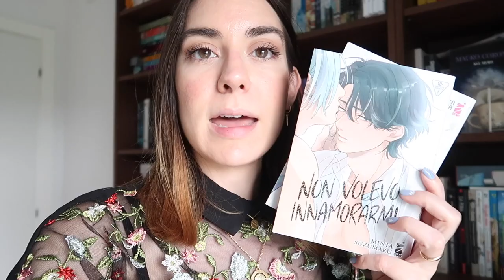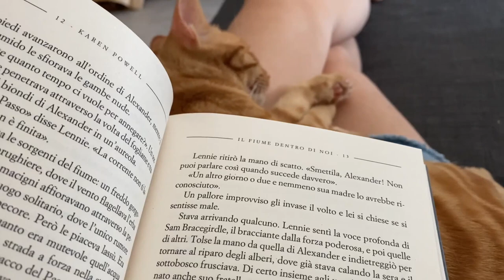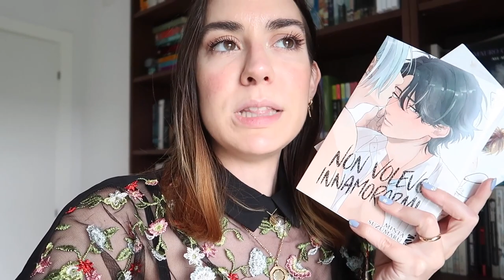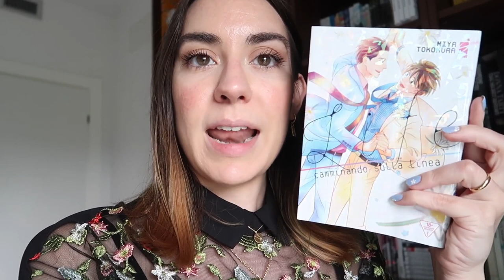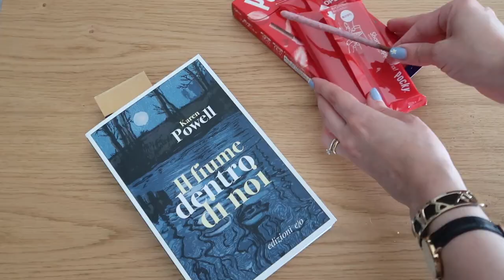Weekend a Rimini con il gatto 🐱 VLOG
Il weekend scorso sono andata a Rimini con Taki. È stato il mio primo viaggio in assoluto con un gatto ed è andata meglio di ogni aspettativa. Ora ha finalmente conosciuto anche gli altri gattoni

Non volevo innamorarmi
Living room Matsunaga san
Il fiume dentro di noi